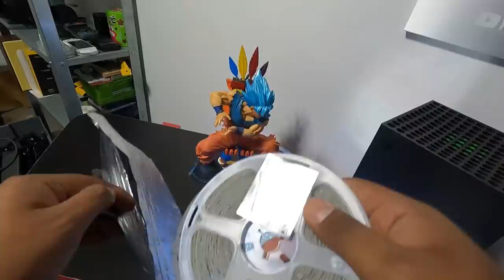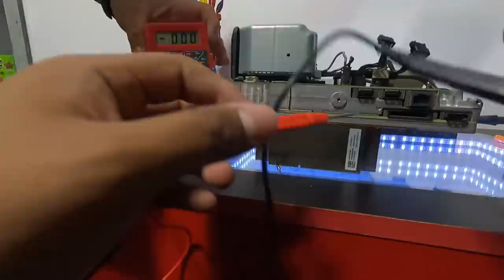Personalizando la Nueva XBOX SERIES X | LED MOD XBOX SERIES X